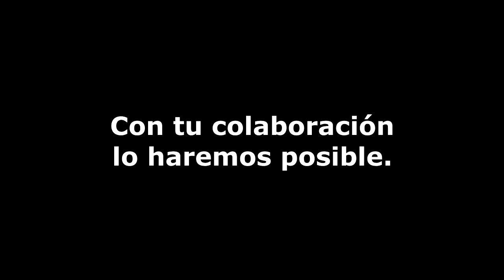Reparando nuestra institución (Parte 1)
Comenzamos la reparación de nuestra pared perimetral. Con tu colaboración lo hacemos posible.